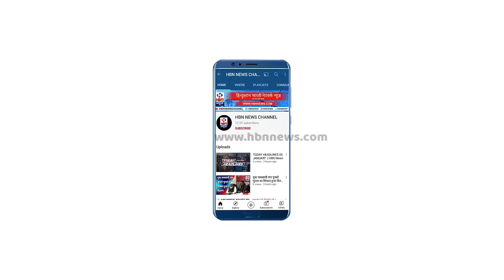बुलंदशहर शिव सेना जिला अध्यक्ष सर्वेश राणा से हुई मंहगाई को लेकर चर्चा | HBN News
बुलंदशहर शिव सेना जिला अध्यक्ष सर्वेश राणा से हुई मंहगाई को लेकर चर्चा